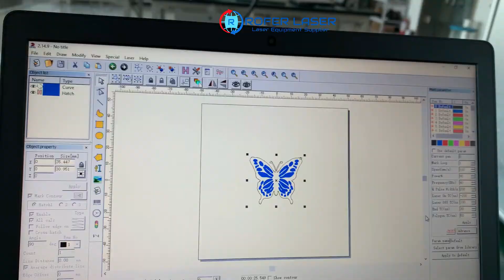50w Fiber Laser Marking Machine with Motro for Jewelry Name Cutting | Gold Silver Name Cutting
Fiber laser marking machine with laser wavelength of 1064nm can working on all kind metals.
The fiber laser machine with power of 50w, 60w, 80w and 100w are widely used for JEWELRY NAME ENGRAVING CUTTING.

If you have one laser machine but do not know how to operate it, then welcome to my video tutorial on how to cut jewelry name with a fiber laser machine.  If you're looking to engrave and cut gold silver jewelry name with a fiber laser on EZCAD then this is the video for you.